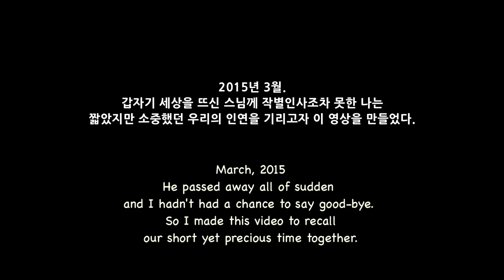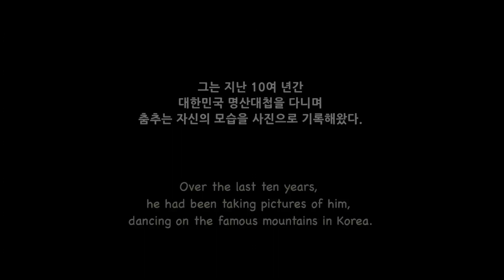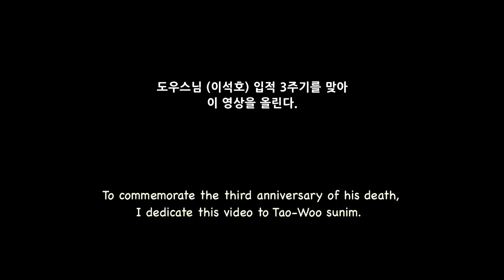In Memory of TaoWoo (도우스님 - 3주기 추모영상)